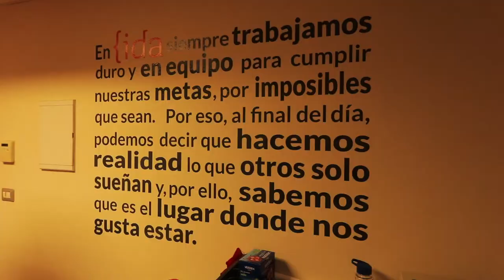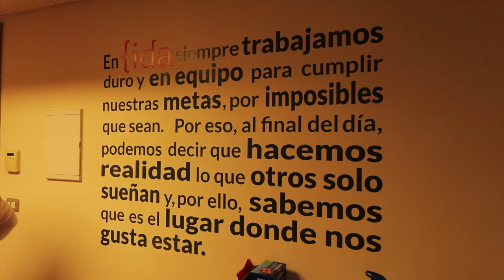Oh los weones coshinos - Vlog 337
Viajé al pasado para traerme cosas que había olvidado

Hablemos!